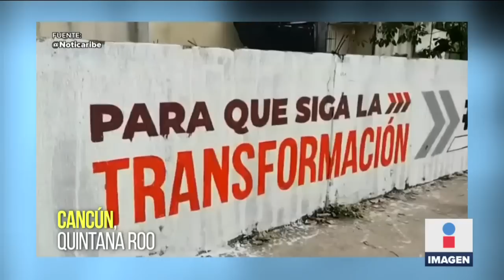INE ordena a Sheinbaum deslindarse de campaña “Es Claudia” | Ciro Gómez Leyva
CiroEnImagen El INE ordenó a ClaudiaSheinbaum deslindarse públicamente de la campaña denominada EsClaudia, que incluye pintas en bardas de la CDMX y varios estados del país. Mientras el compositor Horacio Palencia aceptó que la canción “Ya convéncete” es una adaptación que él hizo